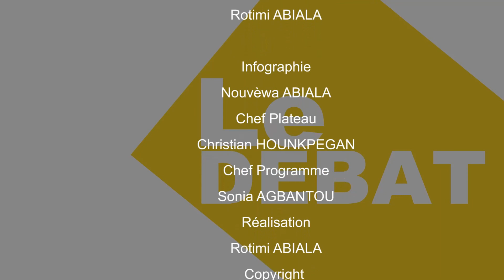le debat du 04 Aout 2016